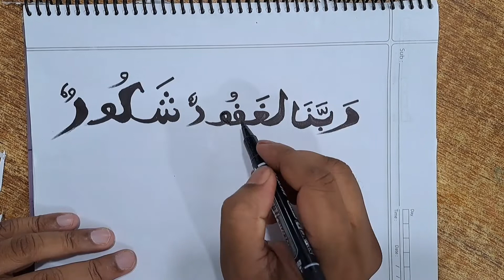رَبَّنَا لَغَفُورٌ شَكُورٌ | Rabbana la Ghafurun shakur.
Rabbana la Ghafurun shakur.